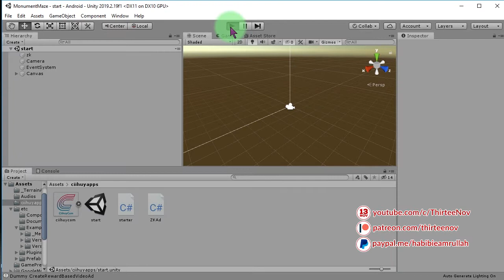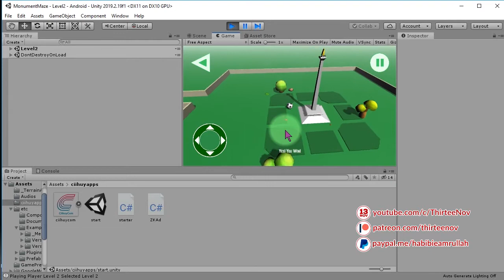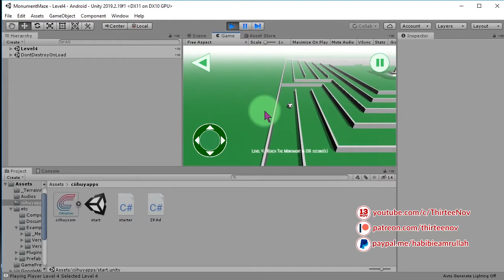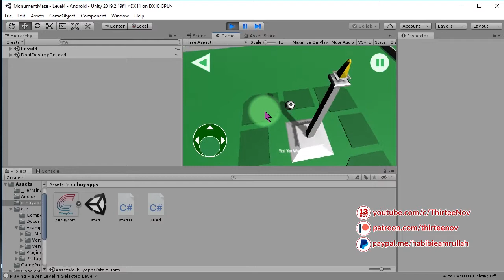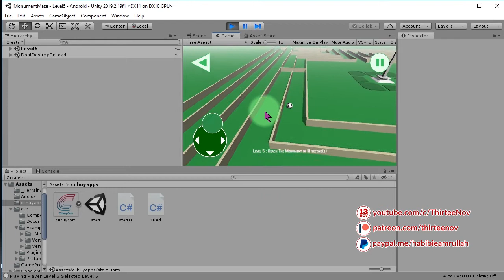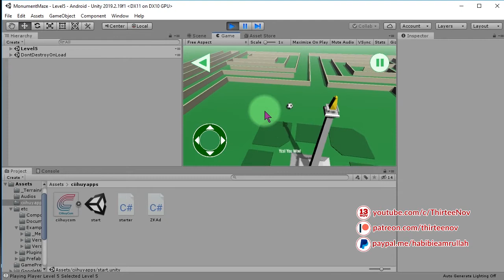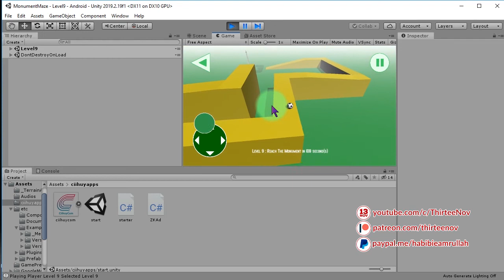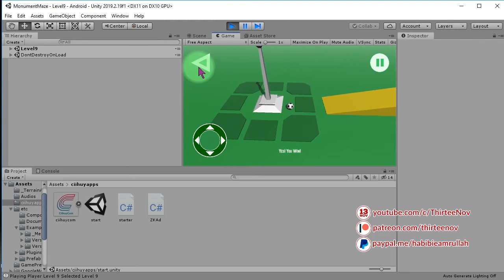Roll a Ball on a Maze - Monument Maze - Free Unity Game Project Template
Based on Unity official Roll a Ball tutorial, I've made this maze kind game. The goal is to bring the game to the goal area, which is a monument at the end of the maze (or center sometimes).

You can control the ball's movement using on-screen virtual joystick in this game, which is suitable for mobile devices.

AdMob plugin is also available inside it, so you can just insert your ad codes.

Don't forget to add all necessary scenes to the game's build.